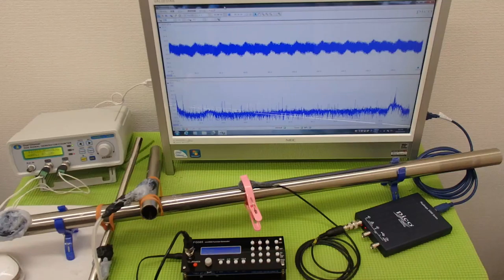表面弾性波の利用（超音波の非線形振動） ultrasonic-labo